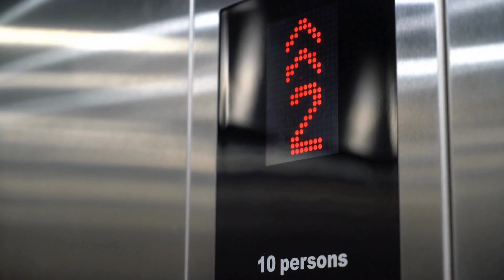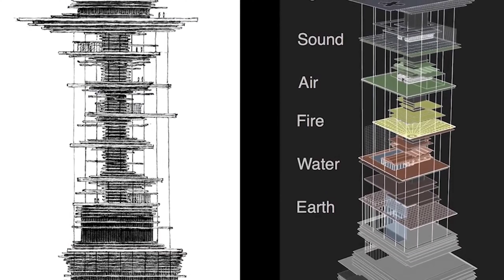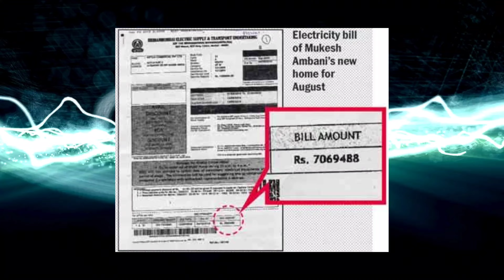World's Most Expensive House | Mukesh Ambani Home | Prashant Singh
Mukesh Ambani Antilia is a private residence in Mumbai, India, owned by the Indian billionaire Mukesh Ambani and his family. It is one of the most expensive and luxurious homes in the world, with 27 floors, 400,000 square feet of space, and various amenities such as helipads, a movie theatre, a spa, and a snow room. The building was designed by two US architecture firms, Perkins & Will and Hirsch Bedner Associates, and cost between $1 and 2 billion to build. It is named after a mythical island in the Atlantic Ocean, Antillia1

CHAPTERS
00:00 Intro
00:45 Antilia Height Specifications
01:00 Antilia Multilevel Car Parking Area
01:29 Antilia Helipad
01:50 Antilia Elevators
02:12 Antilia Top Floors Facilities
02:45 Antilia Plantation for cooling
03:00 Antilia Winter Wonderland
03:20 Antilia Architect & Designing Company
03:34 Antilia Worker Staff
03:52 Antilia Temple & Vastu
04:41 Antilia Initial Ceremony
05:10 Antilia is Free of Earthquake
05:36 Antilia Construction